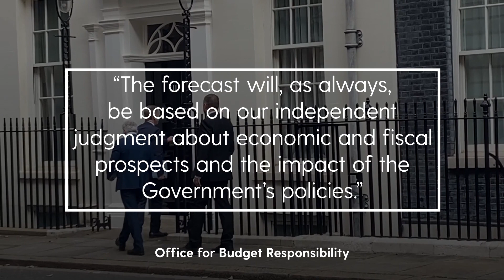Truss and Kwarteng meet with OBR amid market turmoil and party concerns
Following a meeting with the Prime Minister and Chancellor, the Office for Budget Responsibility confirmed it will deliver an initial forecast on October 7 which will "be based on our independent judgment”.

About The Evening Standard:
The latest breaking news from the UK, US and around the world, plus podcasts and features from the Evening Standard in London